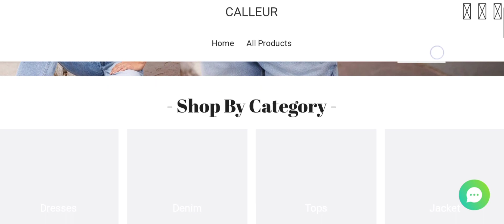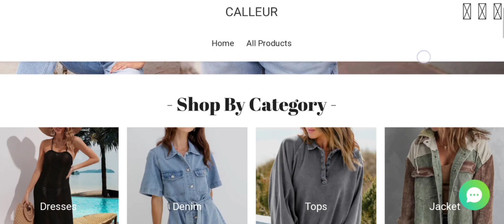Calleur Reviews (May 2024) Check The Site Scam Or Legit? Watch Video Now | Scam Expert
Calleur Reviews (May 2024) Watch Unbiased Review Now! | Scam Expert

Do you want to know about Calleur Reviews? Watch this video till end because in this video you will get to know about the legitimacy of the site.

1. How to Refund on PayPal? Step-By-Step Guide on the Refund Policy

2. How to get a refund for a fraudulent credit card transaction

3. How to check whether a product is genuine or not?

Scam Expert